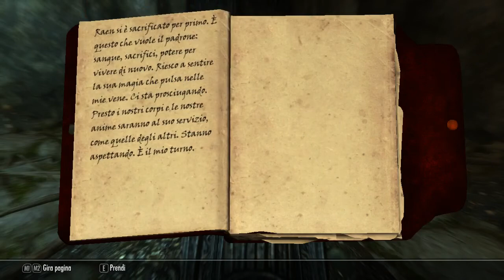Skyrim: Road to the magic warrior ita #402 "Lavoro ai bardi"